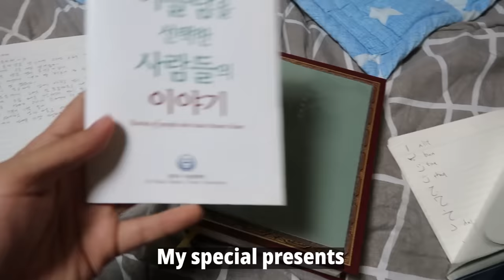What if I give Quran to my Christian mom?! ⛪️